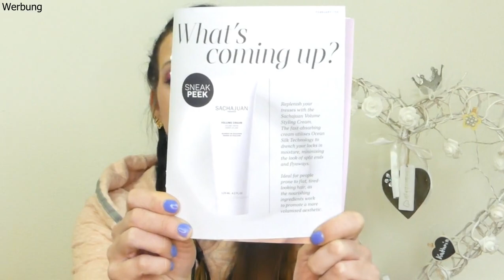❤LOOKFANTASIC BOX //Februar 2022// THE SELF LOVE EDITION❤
Ihr findet hier diverse unboxings , Hauls , Make-Up und Pflege Inspirationen und alles was mich in meinem alltäglichen Leben sonst noch so glücklich macht.

xoxo Kathrin

10% bei Yesstyle :
CODE : KATHRINSWUS

10% bei STYLEVANA:
INF10KATHRIN
oder 20%bei Neuanmeldung

DOONAILS:
KATHRINUNDSO10

kathrinswelt

Kathrin Kemperdick
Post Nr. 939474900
Postfiliale  571
55758 Hettenrodt